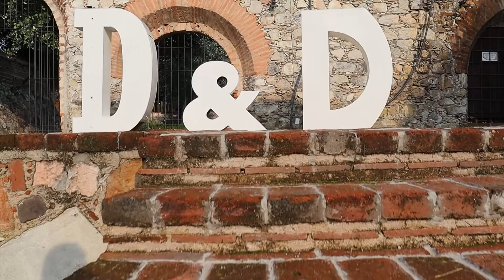Boda de Dara y Daniel - CEREMONIA RELIGIOSA - Hacienda La Ferreria. Lagos de Moreno, Jalisco.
Boda de Dara y Daniel  -  CEREMONIA RELIGIOSA  - Real Hacienda La Ferreria.  Lagos de Moreno, Jalisco.

Paquete  BÁSICO   (Video, Foto Digital Sin Limite, 1 Ampliación 16x20 ) PROMO 2021